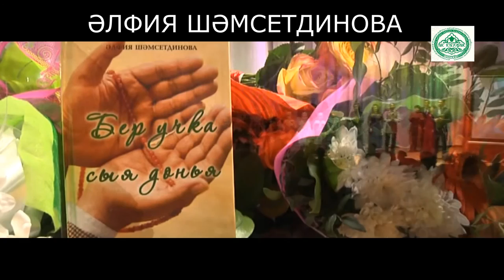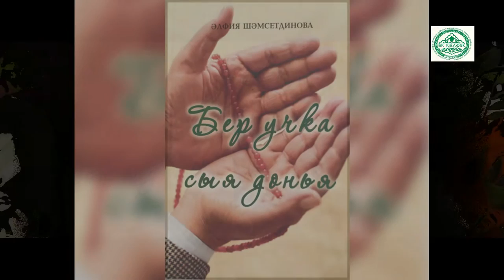Әлфия Шәмсетдинова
Әлфия Шәмсетдинова. Иҗат кичәсе."Бер учка сыя дөнья". Бөтендөнья татар конгрессы һәм Татарстаннын атказанган артисты, Татарстаннын атказанган сәнгать эшлеклесе, телевидение һәм кино режиссёры, сценарийлар авторы Нурания Жамали ярдәме белән ,,Казан" Милли мәдәни үзәге. 1 март 2017 ел. Сәхнәдә Камал театры артистлары. Алып баручы БКТ Мәгълүмати хезмәт һәм массакүләм мәгълүмат чаралары белән элемтә идарәсе җитәкчесе Гөлназ Шәйхи.